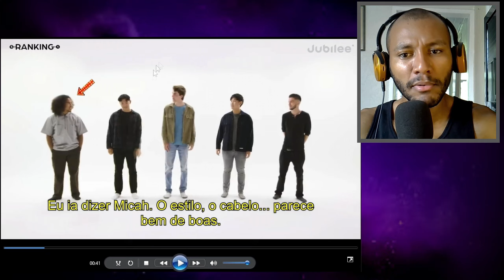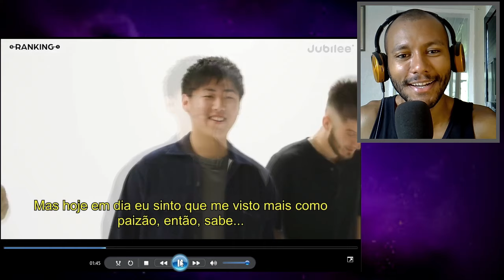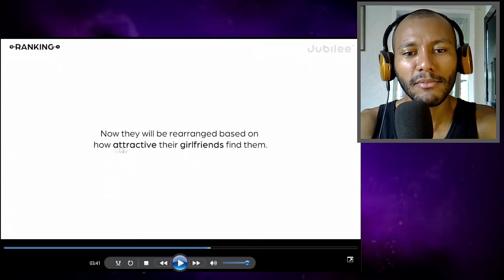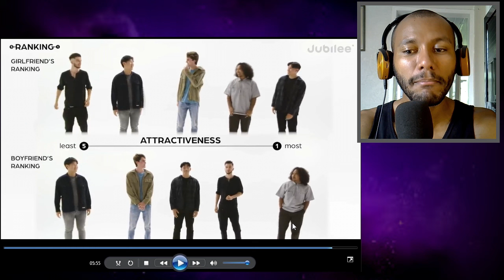QUAL NAMORADO É O MAIS BONITO? | Homens são mais honestos? (REACT)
O canal Jubilee reuniu casais de namorados para um experimento social com um ranqueamento do mais atraente para o menos atraente. Quando se trata desse aspecto, quem é mais honesto e sincero, os homens ou as mulheres?
Beleza e atratividade são subjetivos? Sinceridade demais é ruim? Vamos discutir.

ESPECTRO RACIONAL: Desenvolvimento pessoal masculino e Inteligência Emocional

Antigo canal: Sigmando | O Lobo Solitário